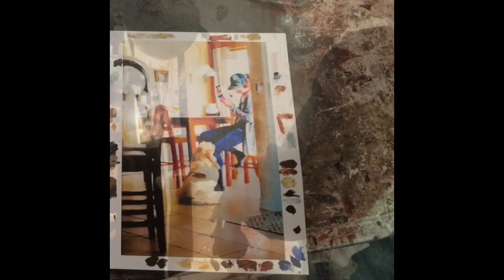THE PUZZLE BOX